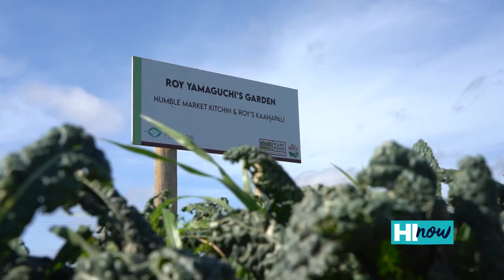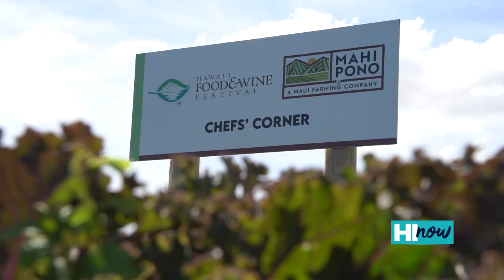Hawaii becomes more sustainable thanks to this one company | HI Now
Hawaii is becoming a more sustainable state with the efforts from Mahi Pono. They've produced around 3 million pounds of produce locally, and have partnered with Chefs like Roy Yamaguchi to provide locally grown produce to restaurants!